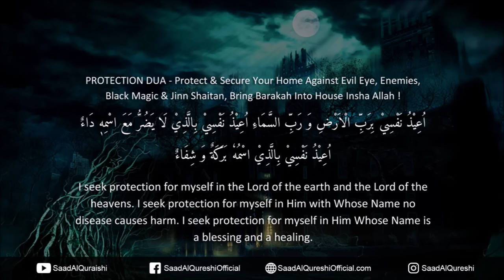Dua To Bring Barakah & Protect & Secure Your Home Against Evil Eye, Enemies, Magic & Jinn Shaitan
Dua to Protect & Secure Your Home Against Evil Eye, Enemies, Black Magic & Jinn Shaitan & Bring Barakah Recited By Saad Al Qureshi

PROTECTION DUA - Protect & Secure Your Home Against Evil Eye, Enemies, Black Magic & Jinn Shaitan, Bring Barakah Into House Insha Allah !
اُعِيْذُ نَفْسِيْ بِرَبِّ الْاَرْضِ وَ رَبِّ السَّمَاءِ اُعِيْذُ نَفْسِيْ بِالَّذِيْ لَا يَضُرُّ مَعَ اسْمِهٖ دَاءٌ اُعِيْذُ نَفْسِيْ بِالَّذِيْ اسْمُهٗ بَرَكَةٌ وَ شِفَاءٌ

Translation English :
I seek protection for myself in the Lord of the earth and the Lord of the heavens. I seek protection for myself in Him with Whose Name no disease causes harm. I seek protection for myself in Him Whose Name is a blessing and a healing.